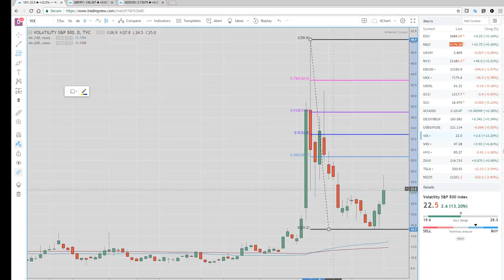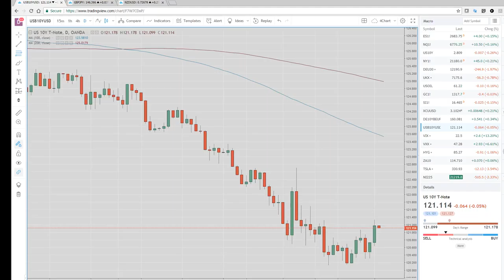02Mar18 US Wrap & Asia Opening Call - PrivateerFX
Web: PrivateerFX.com

THIS WAS
02Mar18 US Wrap & Asia Opening Call - PrivateerFX